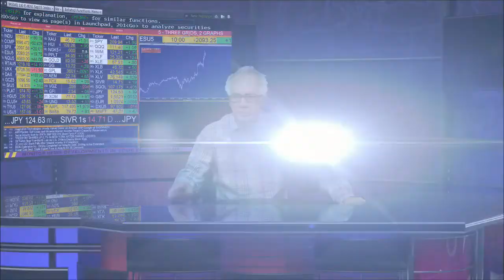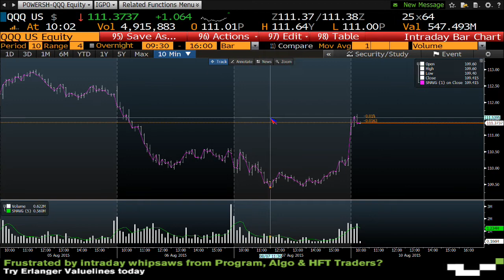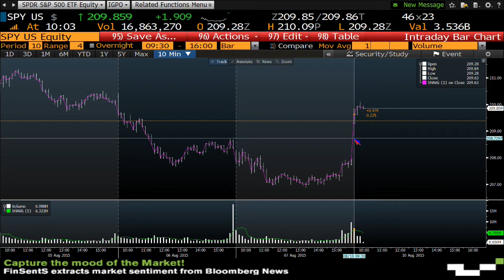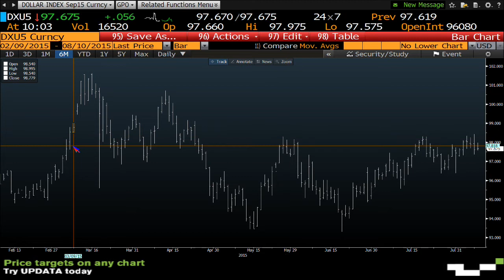Tom O'Brien 10am News Update - Aug 10th, 2015